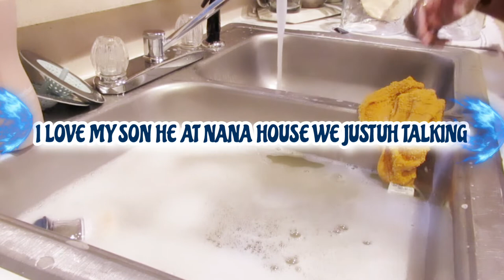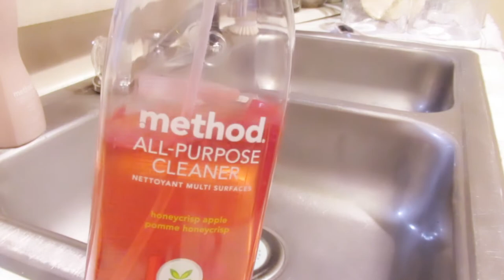OCTOBER 1. HAND WASHING DISHES PRONTO | TALKING TO MY SON ...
HAND WASHING DISHES PRONTO

HI Y'ALL I COULDN'T WAIT TO DO THIS 30 DAY OCTOBER CLEANING CHALLENGE

I in courage all of y'all to clean 1 thing everyday in October IM CHALLENGING Y'ALL RIGHT NOW TO JOIN ME IN OCTOBER TO CLEAN OR TO DECLUTTER YOUR HOMES FIND ONE THING AND GET IT TOGETHER CLEAN IT SIS OR BRO !

So I decided to call y'all on my hash tag itsdreababies so if you can't find a cleaning video quickly then got threw our new hash tag